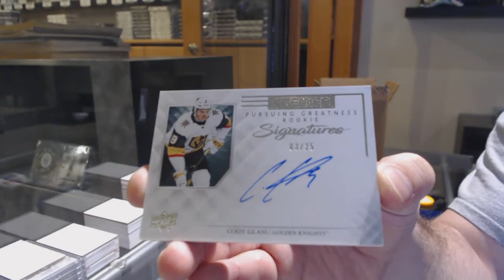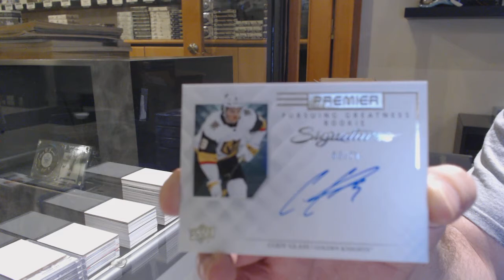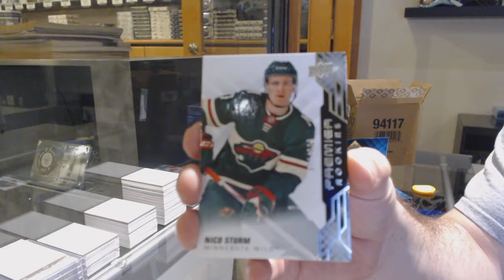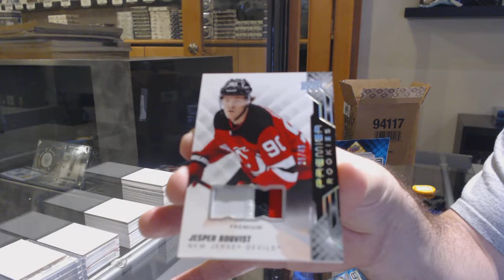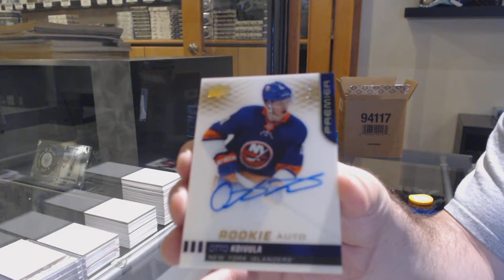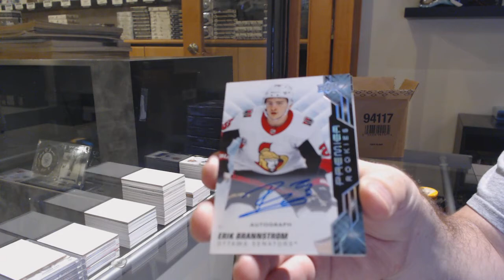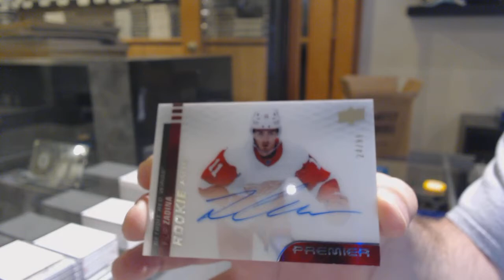19-20 Upper Deck Premier Hockey 5 Box Case Break - C&C GB #12,707